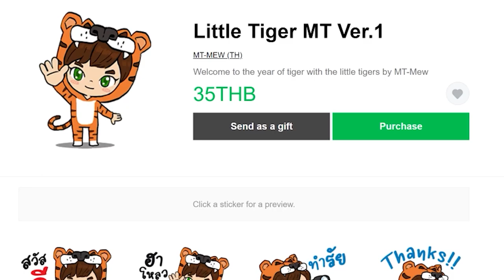Minecraft 1.18.2 ตอนที่ 75 ฟาร์มสัตว์ฟรีๆ รอให้สัตว์เกิดเอง– มายคราฟเอาชีวิตรอด | Mew world 3 Server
ปกติอยากได้สัตว์ เราก็ต้องเอาอาหารไปให้ ให้มันเกิดลูกหลาน เเต่มันมีกฏอีกอย่างของมายคราฟ เมื่อสัตว์ถูกฆ่าหรือมีจำนวนลดลง เกมมายคราฟจะสุ่มการเกิดของสัตว์เหล่านี้ขึ้นมาใหม่ ซึ่งเกิดตลอดๆ เเต่มาทีละน้อยๆ เช่นพื้นที่รอบบ้านไม่มีวัว เเต่เอ๊ะอยู่ดีๆวัวมาจากไหน? เราอาศัยหลักการนี้เอามาทำฟาร์มสัตว์เเบบฟรีๆได้จ้า ปล.เป็นรูปเเบบที่เราไม่ต้องทำอะไร เเต่รอให้สัตว์เกิดมา เเล้วก็ตายไป ได้เนื้อเเกะ วัว ไก่ เเละหนังสัตว์มาเเบบฟรีๆ